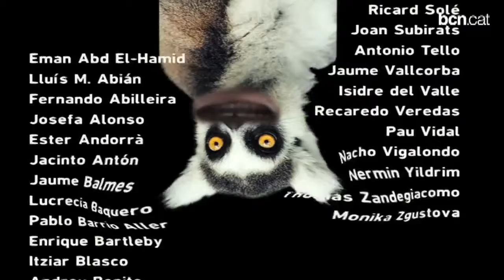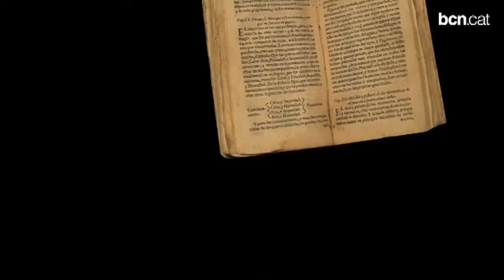Kosmopolis, més enllà de la literatura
Del 14 al 16 es celebra, al CCCB, el festival que té la literatura com a leitmotiv, però que explora noves formes narratives.